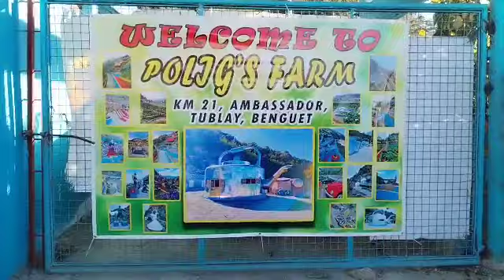Polig's Farm Ambassador Tublay Benguet Part 3